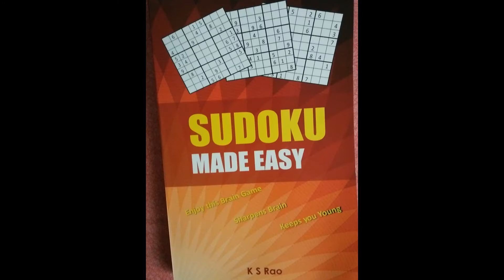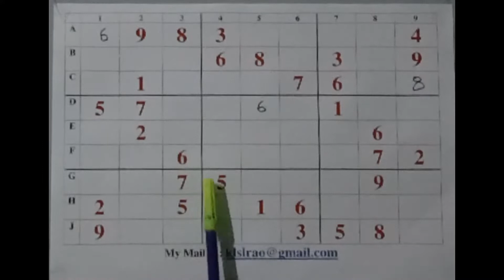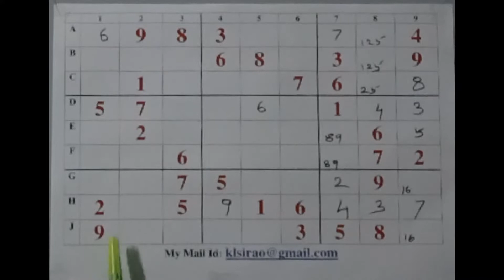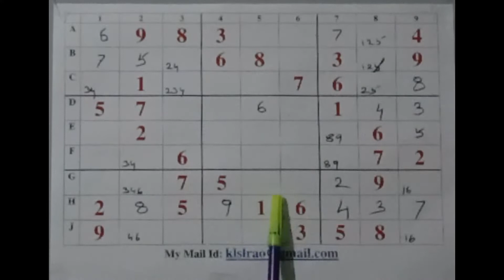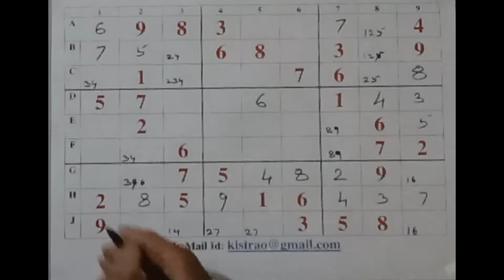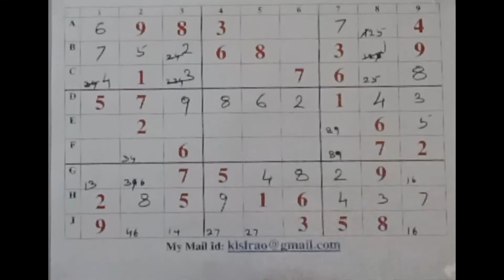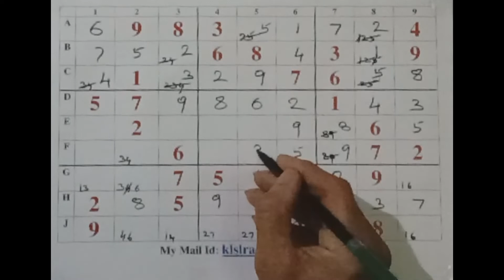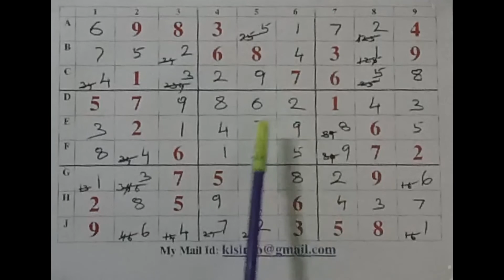Sudoku - X Y Wing Explained- हिंदी- K S Rao (218)